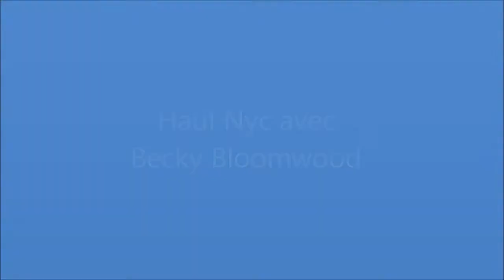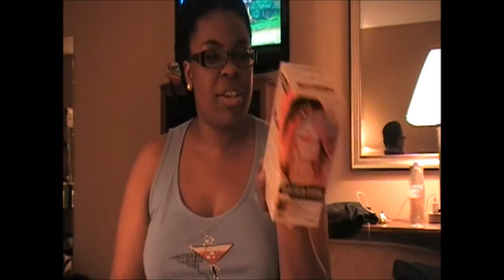Video #218 - HAUL NYC avec Becky Bloomwood + conseil achats capillaires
LISEZ MOI SVP:
petit tour des achats effectues à nyc avec Becky Bloomwood:

Achats:
Old Navy sur ma chaine vlog
Shea moisture + Alikays naturals.